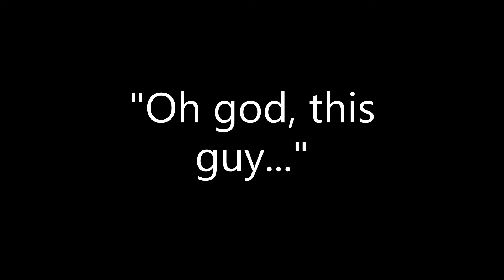Johnnie Everdeen Supercut